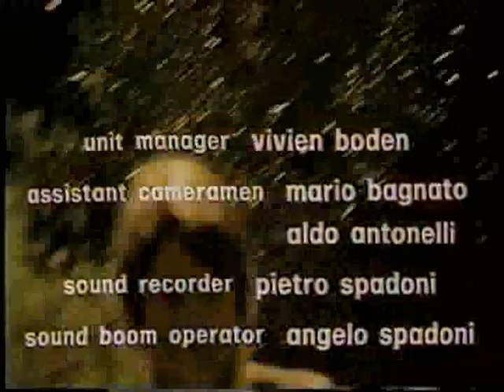Gli Ultimi angeli(1977)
Stelvio Cipriani